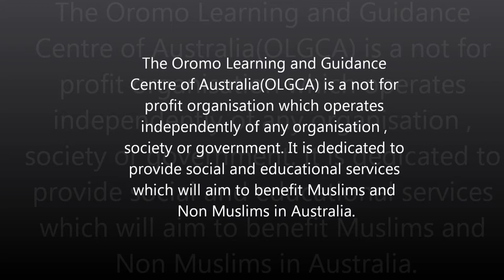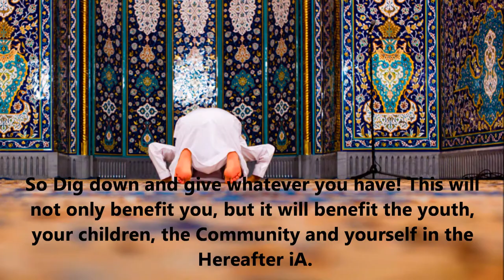Fundraiser for OLGCA Indoor Tournament & Insight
The video contains images of an Event created by a group - Oromo Youth in Melbourne. This event was a fundraising event for OLGCA. The Oromo Learning and Guidance Centre of Australia(OLGCA) is not for profit organisation which operates independently of any organisation , society or government. It is dedicated to provide social and educational services which will aims to benefit Muslims and Non Muslims in the Australia